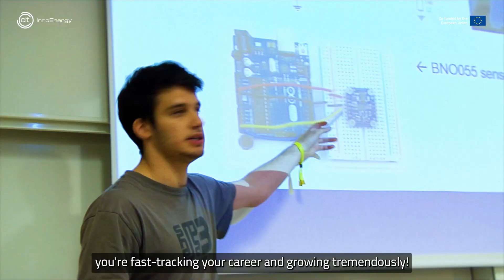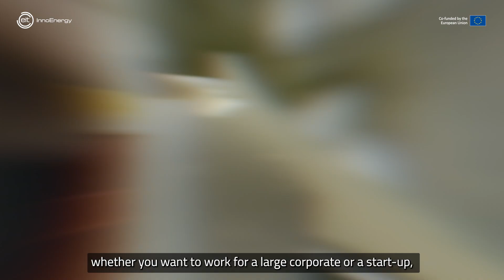InnoEnergy Masters+ explained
Take your education to the next level. InnoEnergy Masters+ is bigger, better and bolder than comparable master's programmes.

Two master's degrees, additional certifications in business and AI, studying at several European institutions in two years... and much much more!